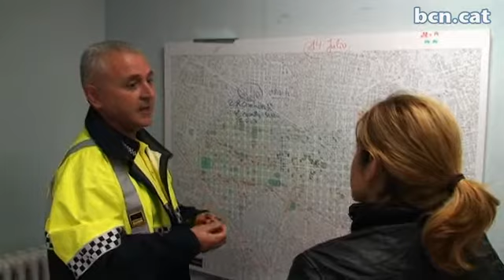Paco Ruiz i Juan José Vilanova: "La nostra prioritat és que el ciutadà estigui informat"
Les obres que estan canviant la ciutat. Entrevistem el Paco Ruiz i el Juan José Vilanova, intendent i intendent en cap de la Guàrdia Urbana de Barcelona. Més a